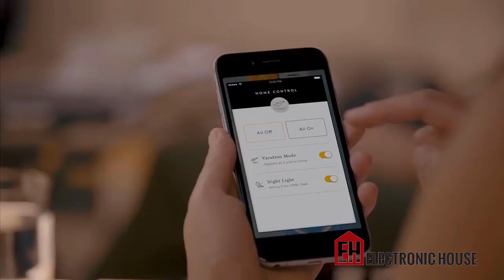Noon Home's Smart Home Lighting System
Noon Home CEO Erik Charlton describes for Electronic House the company's new lighting control system that includes "floating" light switches and automatic bulb detection technology.